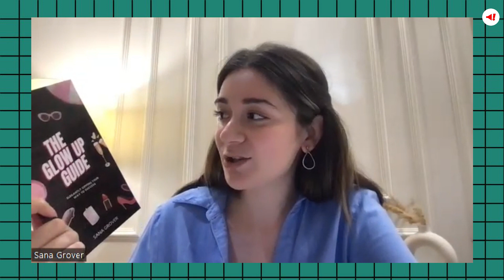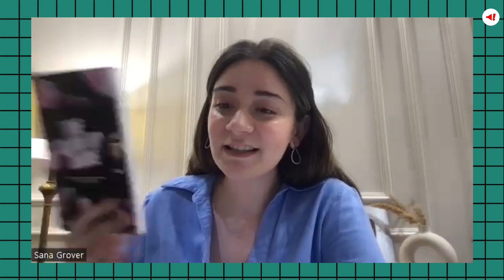Sana Grover on being a fashion expert, financial guru, YouTuber, Instagram influencer & Inclusivity